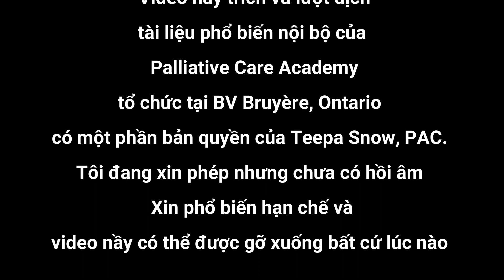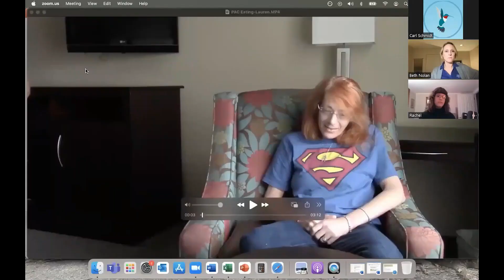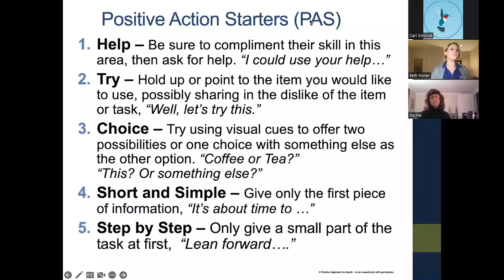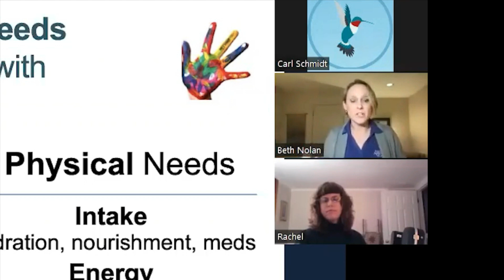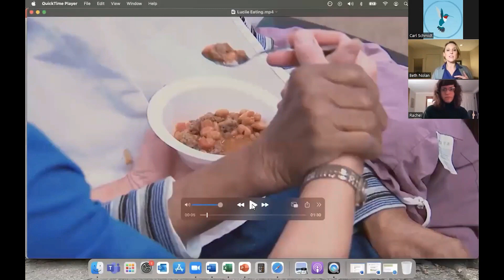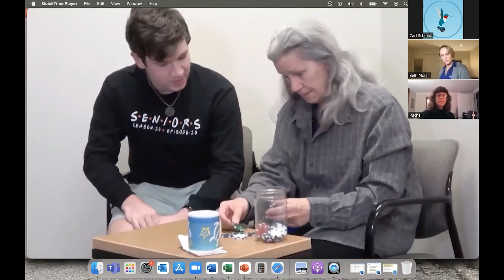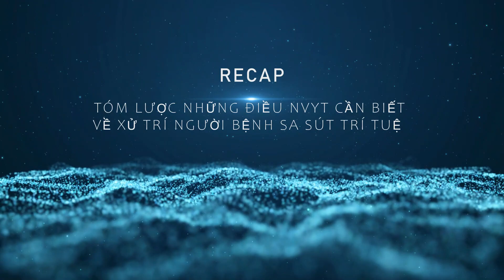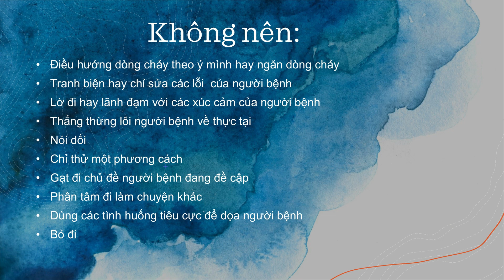Cách NVYT xử trí người bệnh sa sút trí tuệ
Workshop nầy trên 2 giờ, được tôi thuyết minh và rút ngắn lại xuống 25 phút, nên có những chi tiết tranh luận đã được lượt bỏ.